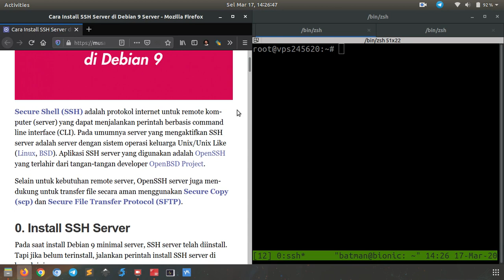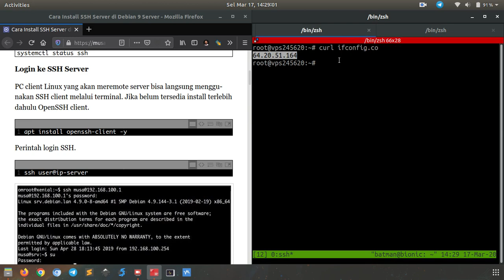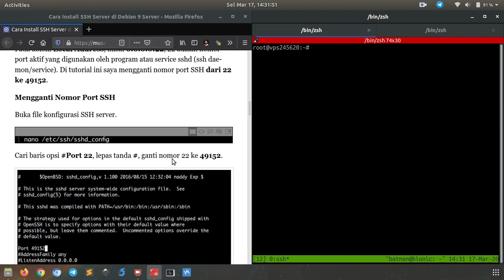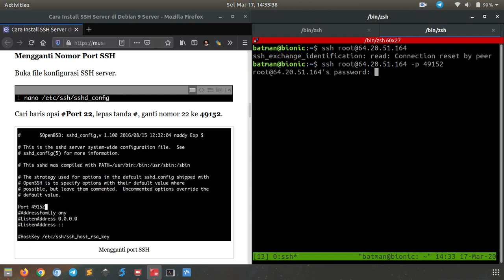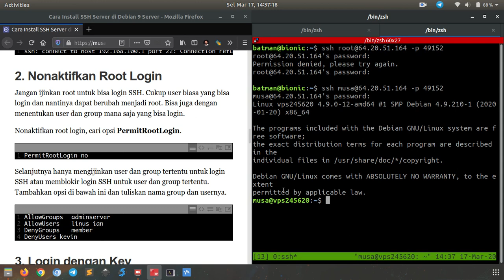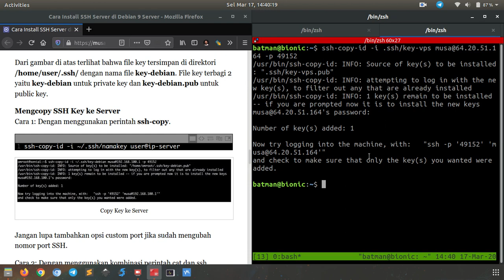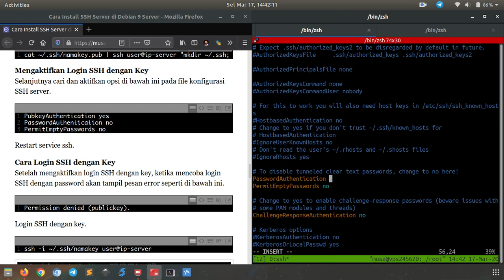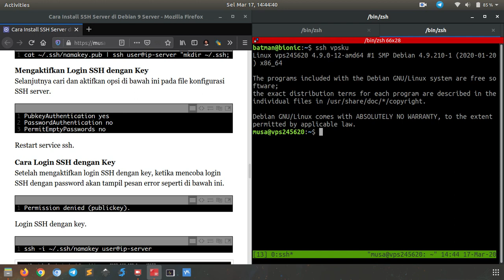Mengamankan Linux Server dengan Konfigurasi SSH Server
Tutorial bagaimana cara mengamankan Linux server dengan konfigurasi SSH server.